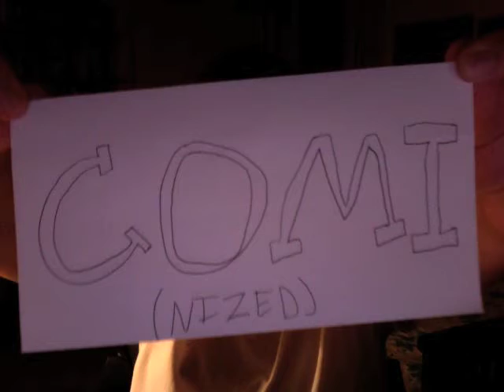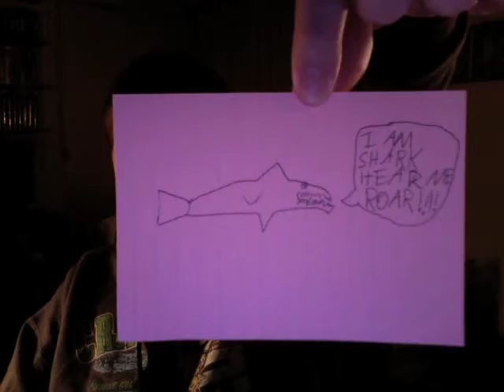SHARK WEEK DAY 4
Shark week fourth video. Short.